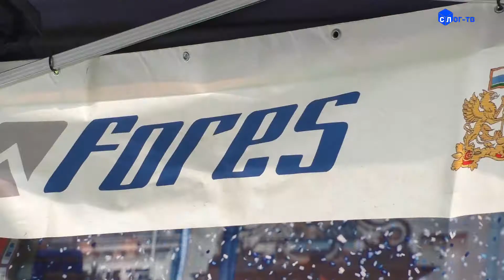В СУББОТУ ФИНАЛ АВТОКРОССА ПРИ ПОДДЕРЖКЕ "ФОРЭС"